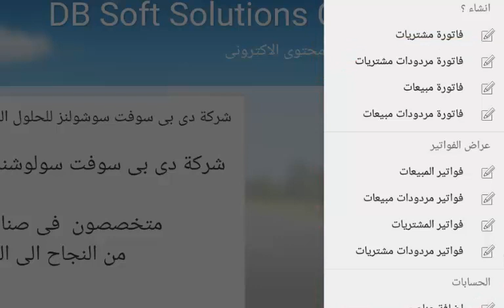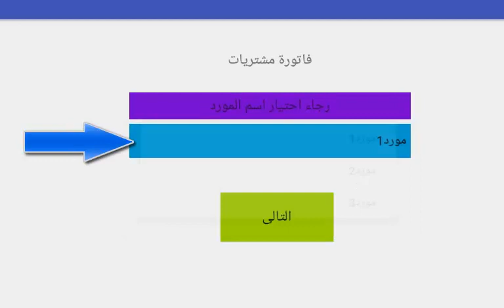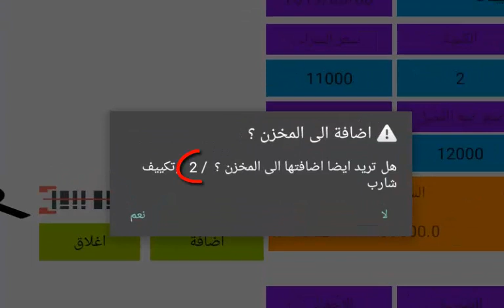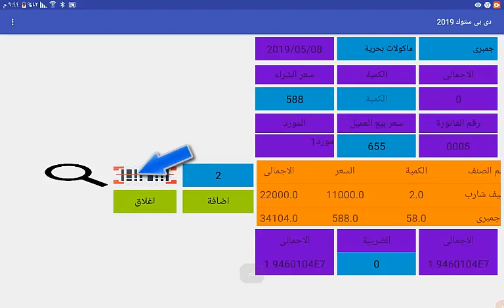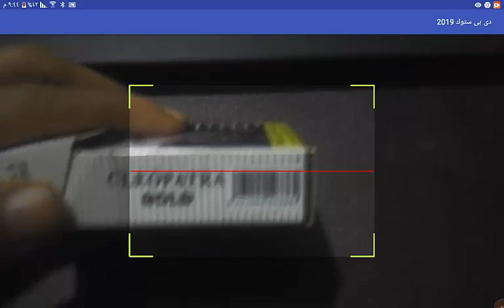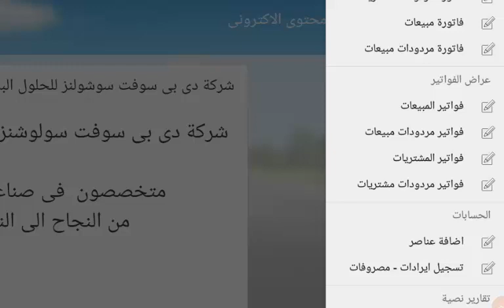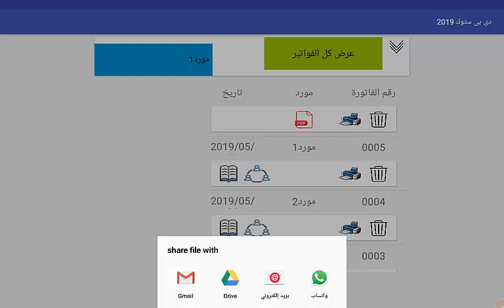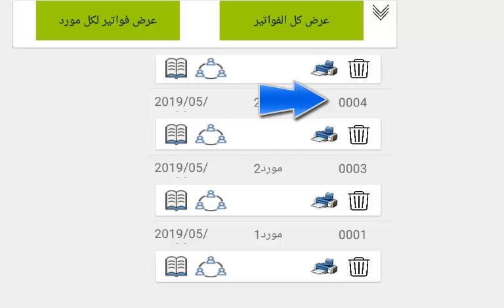افضل برنامج مخازن اندرويد مجانى دى بى ستوك 2019 (الجزءا الثانى المشتريات)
برنامج دى بى ستوك 2019 ؛ البرنامج الاكثر من رايع حيث انه يتميز بمرونة وسهولة الاستخدام

وهذا البرنامج فهو برنامج  مخازن وحسابات مستهدف للشركات والمؤسسسات التجارية ؛ فهو مجانى لجميع الشركات .

المميزات الجديدة فى  البرنامج  :

1- الناطق الصوتى

حيث تستطيع ان تتحدث والبرنامج يكتب

2- قارىء باركود

تستطيع  اضافة صنف  بكل سهولة الى فاتورة المبيعات
وذلك بالبحث عن رقم باركود الخاص بالمنتج
عندما تفعل الفحص بعدسة كاميرا المحمول على لاصقة باركود
الموجودة على المنتج
 ملحوظة : خاصية باركود تعمل فقط على اجهزة التلفون المحمول وليس التالبيت
نظرا لان عدسة كامير التابليت احيانا بتكون ضعيفة
ولا تستطيع قراءة باركو بشكل جيد

3- طباعة الفواتير والتقارير  PDF بكل سهولة

اى فاتورة او اى تقرير يمكن طباعتها على ملف بى دى اف بكل سهولة
وذلك على نقر زر   فقط

4- التقارير البيانية التى تفسر  النظام الاحصائى
5- مشاركة التقارر والفواتير عبر الواتس اب  او الفيس بوك او البريد الاكترونى  او اخرى من التطبيقات

ملحوظة  صغيرة قبل استخدامك لهذا البرنامج :
ان برنامج دى بى ستوك 2019 فهو يستخدم او مدعم للمقاسات مختلفة لاجهزة اندرويد
لكى تعرف الانواع  المدعمة انظر الى نهاية الصفحة

ملحوظة : اخرى
هذا البرنامج مجانى يعمل معك مدى الحياة وليس له فترة صلاحية معينة
ولكن  عند طباعة اى فواتير او تقارير فسوف تنطبع مع الفاتورة ؛ البيانات الخاصة بشركتنا وهى الاتصالات واسم شركتنا
وهذا بسبب لانك تستخدم النسخة المجانية

واذا اردات الغاء هذه الخاصية فيمكنك شراء النسخة الاصلية وسعر 1000 الف جنيه مصرى  فى السنة

اولا :

رابط الجروب

4- وده تطبيق جامد اوى تقدر تسجل وتحتفظ ببيانات اى شيىء اسمه  ماى موبيل

برنامج حسابات ومخازن
برنامج مخازن ونقاط بيع
برنامج نظام المخازن
برنامج محاسبة ومخازن نسخة كاملة مجانية وعربي
برنامج محاسبة ومخازن نسخة كاملة مجانية
برنامج محاسبة ومخازن نسخة
نموذج برنامج مخازن
برنامج مخازن مجانى كامل برنامج عربي مجاني لتسيير المحلات و المخازن

برنامج مخازن رهيب بمعنى الكلمة به كل همسات المخزن
برنامج رصيد المخازن
برنامج مخازن حكومية
برنامج مخازن حكومي
برنامج مخازن حديد
برنامج حسابات مخازن وعملاء وموردين وخزينة - اجور و مرتبات - باركود
برنامج حسابات مخازن عملاء موردين
برنامج حسابات مخازن الادويه
برنامج حساب مخازن
برنامج حركة مخازن
برنامج مخازن بسيط جدا وتقريره كويس جدا
برنامج مخازن تحميل
برنامج مخازن تعليمى مفتوح المصدر
برنامج تسيير المخازن مجاني
برنامج تنظيم المخازن
برنامج ترتيب المخازن
برنامج تدبير المخازن
برنامج تطوير المخازن
برنامج مخازن بالباركود مجانى
برنامج مخازن باركود
برنامج مخازن بالباركود
برنامج مخازن بالدلفي
برنامج مخازن الادوية مجانى
برنامج مخازن اون لاين
برنامج مخازن الادوية
برنامج مخازن السيراميك
برنامج المخازن مجانى 100
برنامج مخازن 2015
برنامج المخازن 2014
برنامج مخازن مجاني 2012
برنامج مخازن مجاني 2015
برنامج المخازن الاصدار 2
برنامج حسابات ومخازن 2015
برنامج المخازن